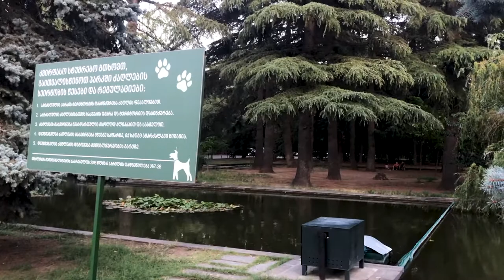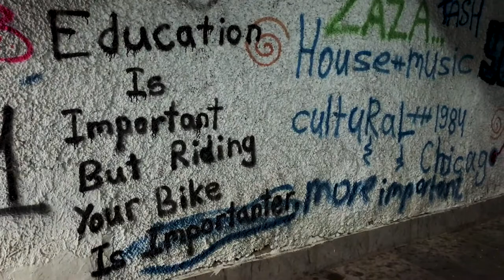🇬🇪 Soviet Architecture, Street Art, Fast and Furious 9 scenes in Tbilisi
Soviet architecture, tbilisi street art, tbilisi mural festival 2019, Filming location of fast and furious 9,